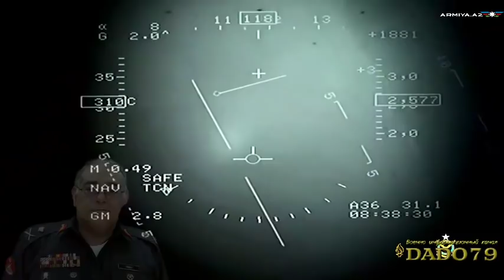JF-17 Thunder ВВС Азербайджана нанесут мощный удар–ПАКИСТАНСКИЙ ГЕНЕРАЛ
Контракт между Азербайджаном и Пакистаном по поставкам истребителей JF-17 Thunder выгоден обеим странам. Эти самолеты усилят ударную мощь Азербайджана, а также потенциал ПВО, в то же время, нанесут сильный удар по обороноспособности Армении.

Как передает Armiya.az, об этом Vzglyad.az заявил пакистанский генерал Тарик Хан.

- Нет никого сомнения в том, что эти самолеты проявят высокую эффективность во время военных операций. Использование этих самолетов обеспечит превосходство Азербайджана над врагом. JF-17 Thunder представляет собой многоцелевой самолет, который может атаковать, защищать, обеспечивать перехват. Он способен работать в горах, - сказал Т. Хан.

Он также отметил, что Пакистан может предложить Азербайджану все виды стрелкового и тяжелого оружия, танки, беспилотники и боеприпасы, в частности, танки «Аль-Халид» (совместно разработанный китайско-пакистанский основной боевой танк второго поколения).